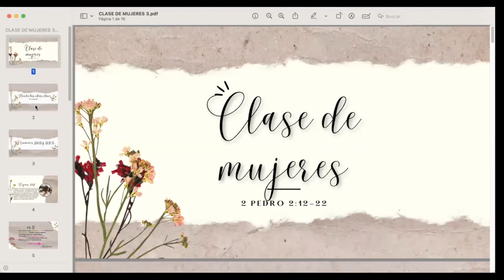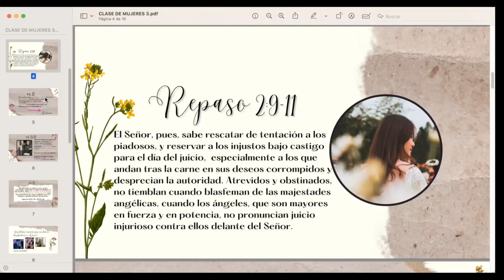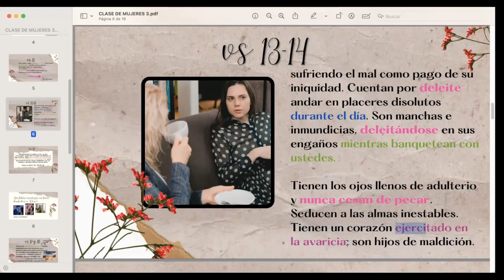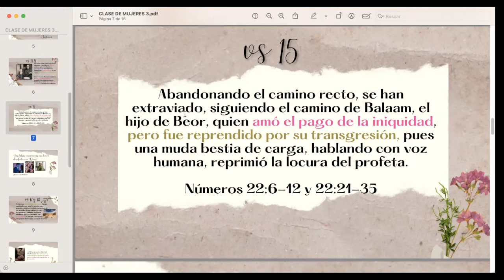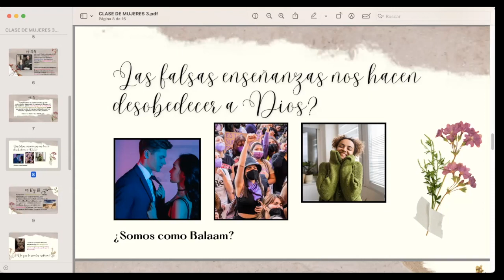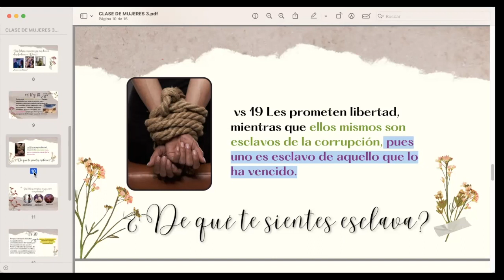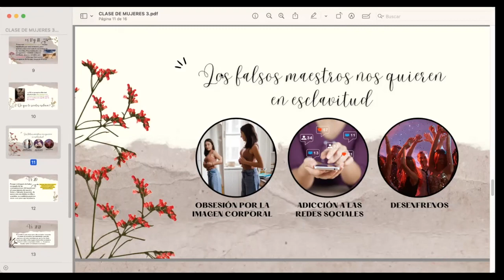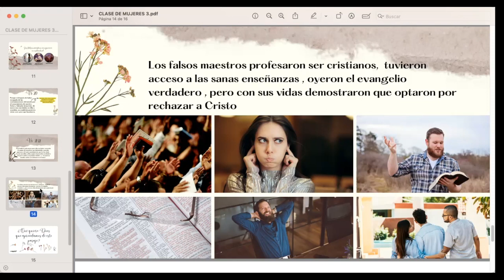2 Pedro para Mujeres | Sesión 3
¡Bienvenidos a Gracia Abundante!
Sigue la transmisión en vivo todos los domingos a las 08:45 AM.